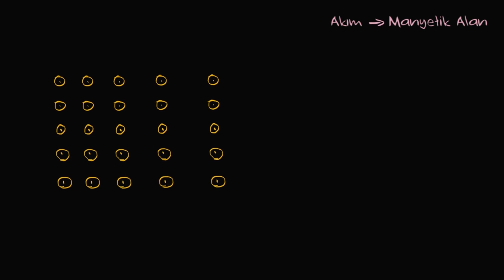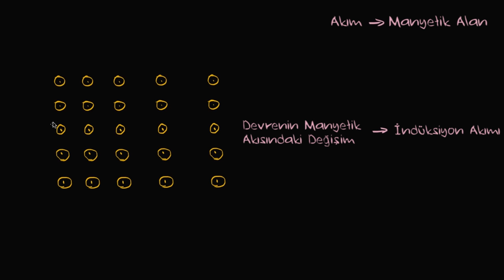Faraday Yasasına Giriş (Fizik)